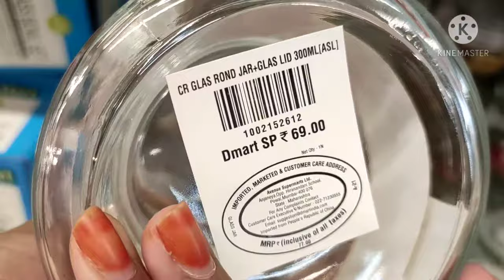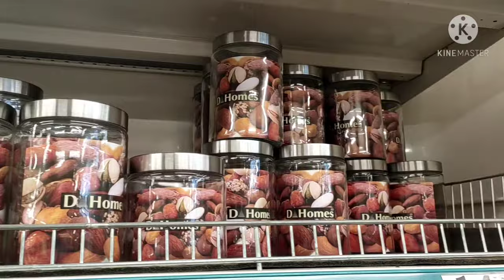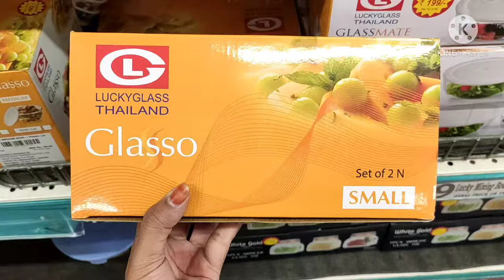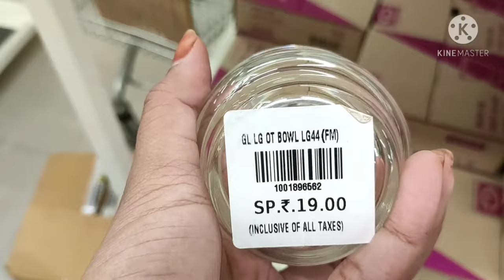Dmart glass Containers/kitchen storage/latest glass jars/ staring ₹29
THANQ SO MUCH FOR WATCHING